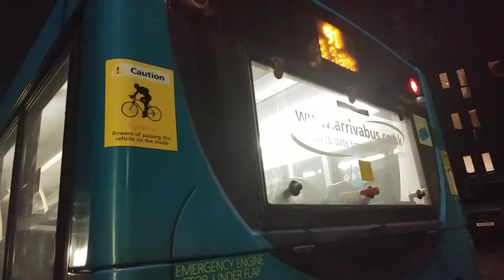Here is the Arriva bus 4064 on the number 91 in Woking